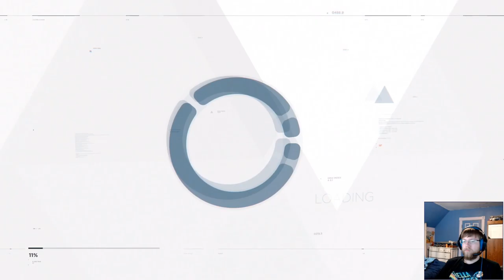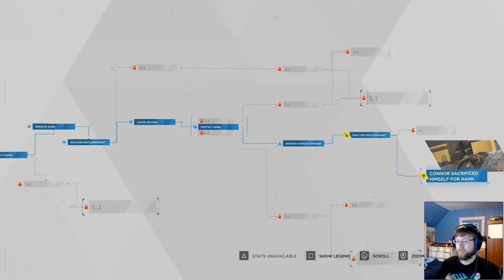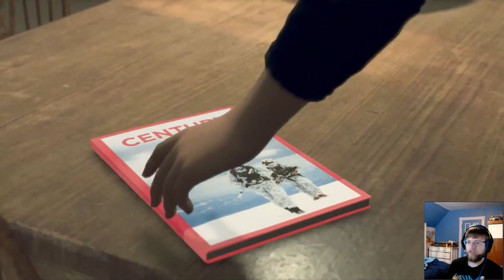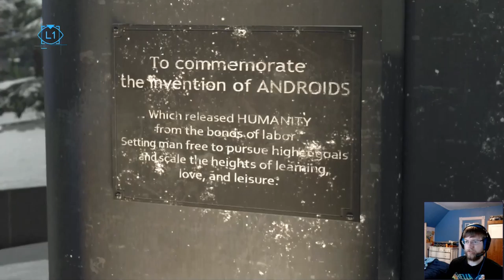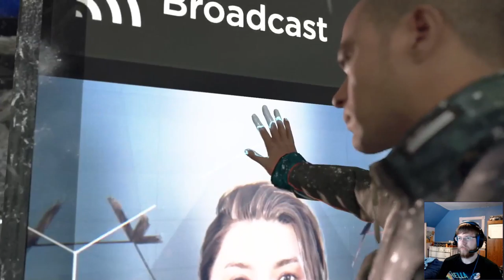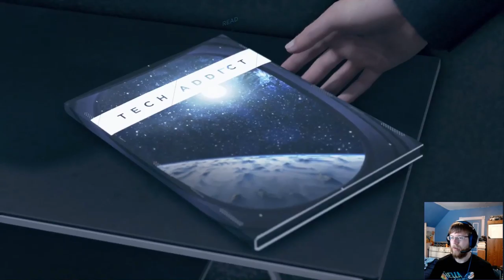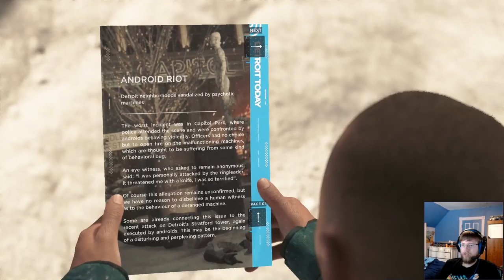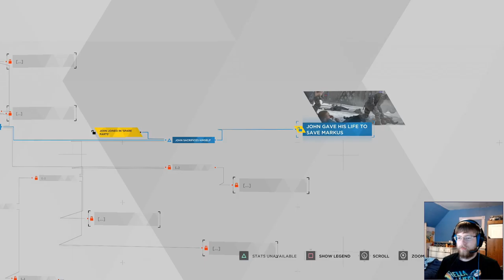THE KAMSKI TEST | Detroit: Become Human Pt 6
Our investigation into Deviants is grinding to a halt as Alice tries to make it to the Canadian border with the help of a friendly human.